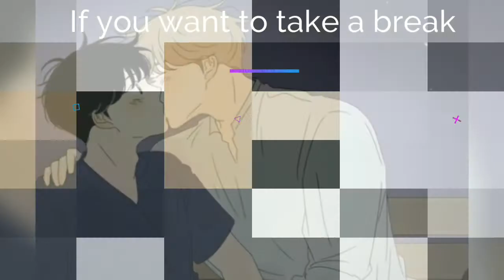BEST SHOUNEN- AI WEBTOON - My Top 3 Favourite Fluffy BL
These above three are some of my most favourite webtoon/ manhua/ manhwa series. If you haven't checked them out then do give them a try once.